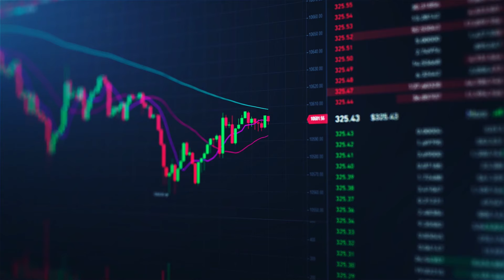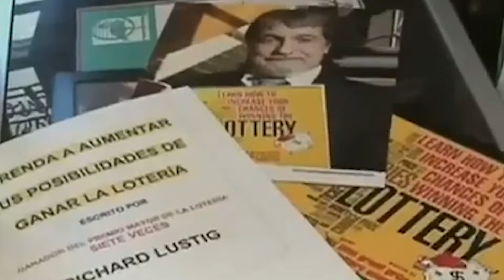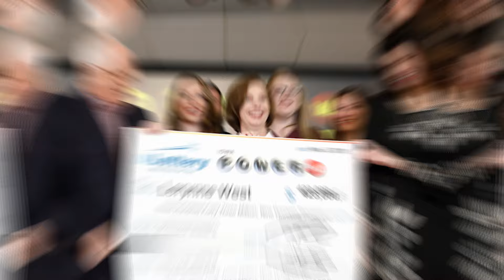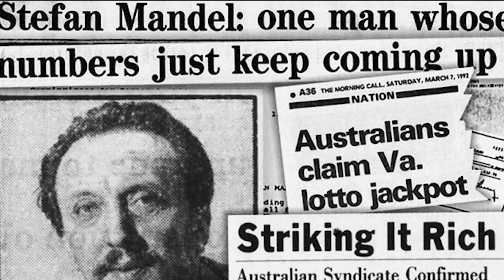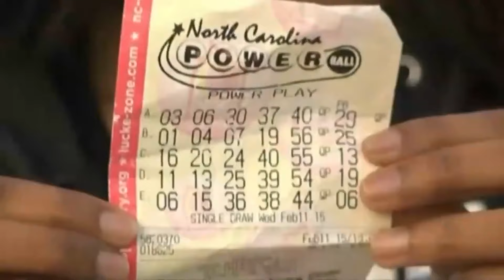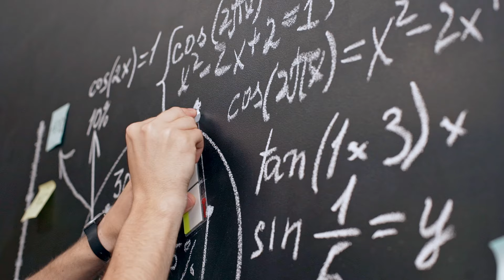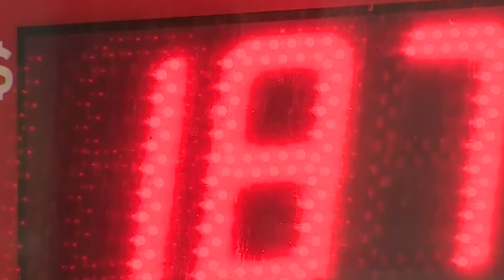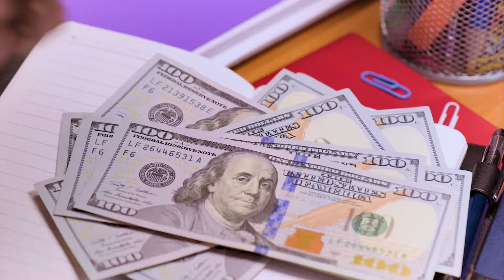This Lottery WINNER Outsmarted EVERYONE And Became Insanely RICH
In this video we dive deep into some of the craziest lottery winner stories ever, as these lottery winners managed to win the jackpot, but achieved something even greater, either became insanely rich after that or did amazing things with their lottery jackpot prize.

Here is the list of smartest lottery winners that ever lived.